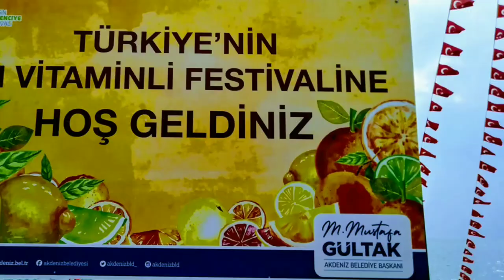АНСАМБЛЬ "ЛЕТЯЩИЕ ГРУЗИНЫ" ИЗ ТБИЛИСИ ГРУЗИИ В МЕРСИНЕ НА ЦИТРУСОВОМ ФЕСТИВАЛЕ 2019 / ТУРЦИЯ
Моему восхищению нет предела, потому что я познакомилась с ансамблем "Летящие грузины" из Грузии, Тбилиси. Да Здравствует и Процветает моя Родина - ГРУЗИЯ!